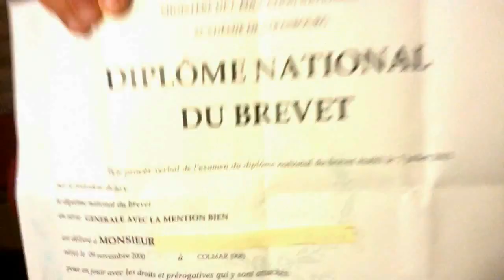FUT16 : LE SKILLEUR FOU ! NEYMAR TOTY !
►7€ DE REDUCTION SUR GAMONIAC + 300 POINTS ZAPPYDAY :
300 points offerts sur ZappyDay – le site qui vous fait gagner plein de cadeaux facilement en cliquant

Pour être upload sur la chaine :
•► Bon commentary.